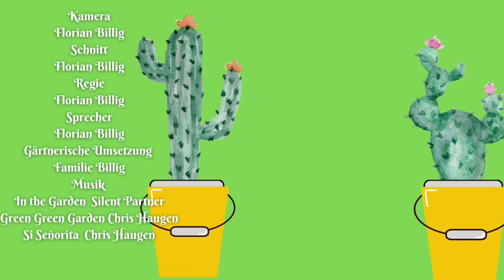Kaktusupdate 26. Juli 2022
▬▬▬▬▬▬▬▬▬Inhalt ▬▬▬▬▬▬▬▬▬
in diesem Video zeige ich euch ein kleines Kakteen Update
▬▬▬▬▬▬▬▬▬Mein Equipment ▬▬▬▬▬▬▬▬▬
▬▬▬▬Aufnahmetechnik▬▬▬▬
Meine Kameras sind meine Handys
Hauptkamera (Samsung Galaxy Note10+)
2.Kamera (Samsung S8)
Lavalier Mikrofon